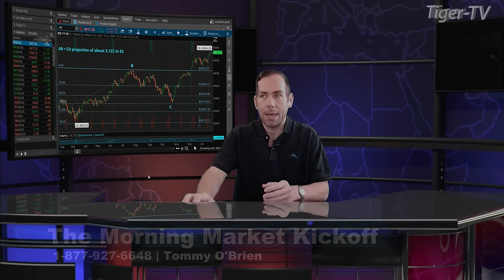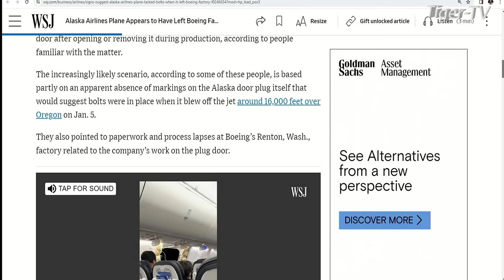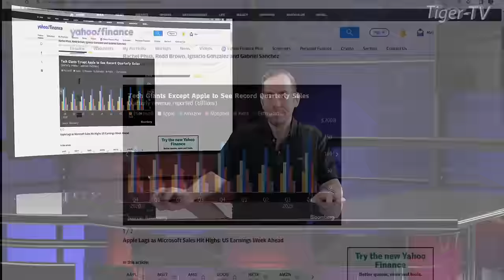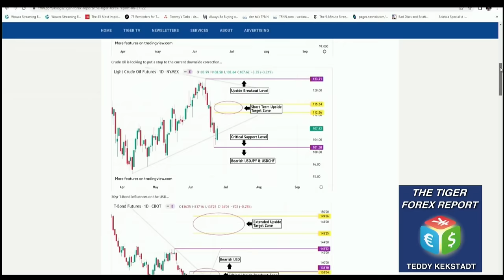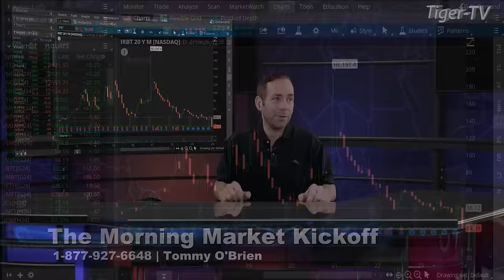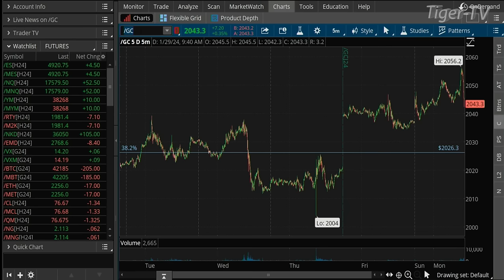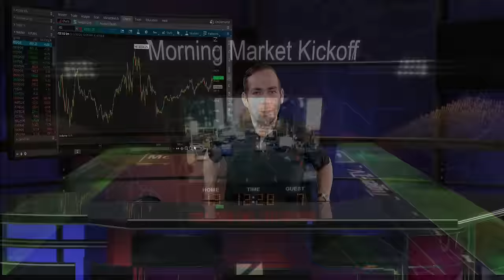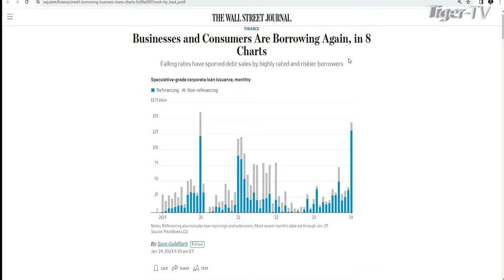January 29th, The Morning Market Kickoff with Tommy O'Brien on TFNN - 2024